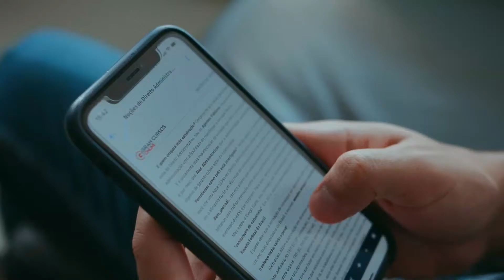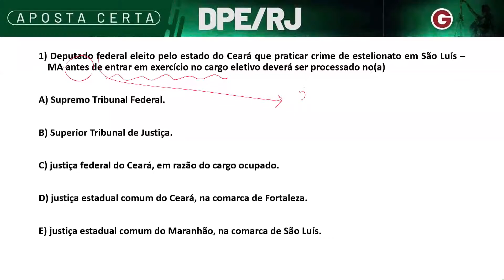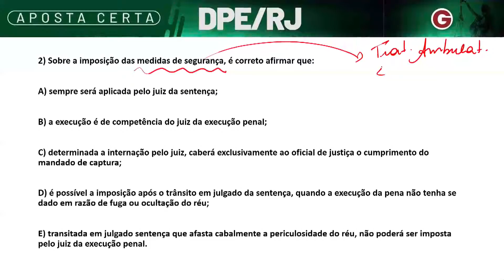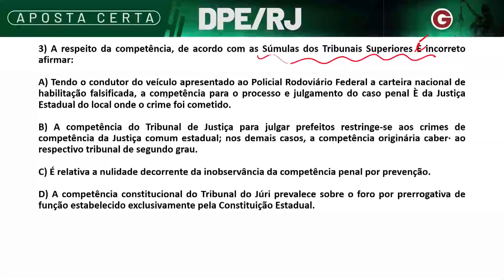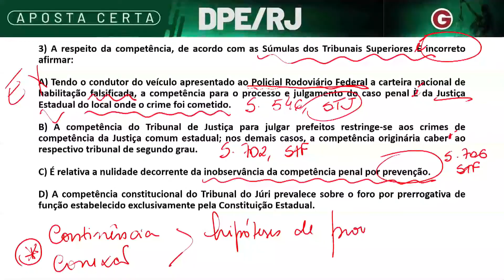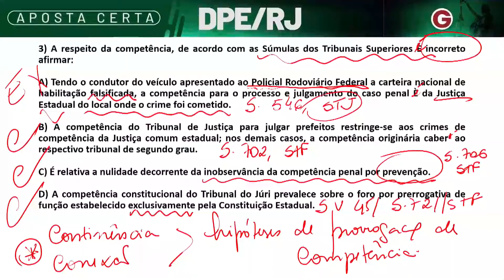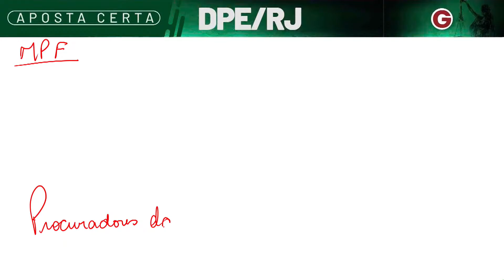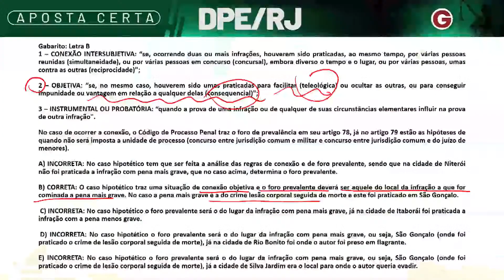DPE/RJ: Aposta Certa - Processo Penal com Prof. Carolina Carvalhal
ura Ilimitada 6.0 pelo menor preço da história! Aproveite

Início: 10:52

Aplicativos EXCLUSIVOS para Assinantes Ilimitados:
🎧 Gran Audiobooks: